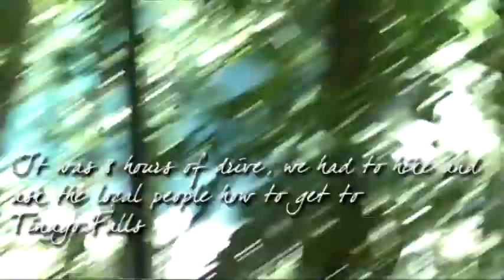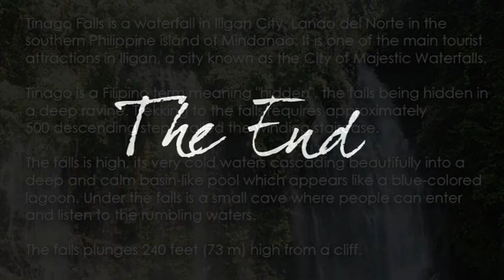Tinago Falls 2011 - Iligan Mindanao Philippines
Legend has it that there once lived an influential and powerful Sultan Agok and her wife. They were appointed by their people as their king and queen. But they became too proud of themselves and became selfish rulers of their kingdom. When the sultan's wife was pregnant, an enchantress, disguised as a beggar, begged for their help but instead they exiled and rejected her. Because of this, the enchantress cursed the couple that the child will become ugly but they did not take it seriously and permanently banished the enchantress.

The child did become ugly. The couple was sad and disappointed, expecting the baby to be as lovely as her mother. They hid the child in a cave to avoid embarrassment and named the baby Tin-ag, which means "hidden face". They visited and took care of the baby in the cave.

When the child grew up, she came out of the cave and became amazed at what she saw. The enchantress, who cursed her parents, saw her and made an offer to transform her into something of great beauty and splendor. She accepted the offer and became the Tinago Falls.